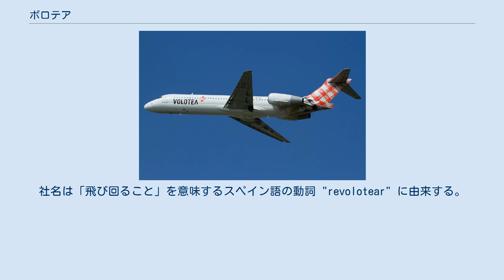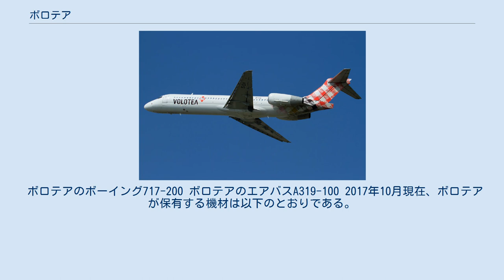ボロテア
ボロテア (Volotea, S.A.、[ˈbo.lo.te.a]) はスペインの格安航空会社。
アストゥリアス州に本社を置く。
 ボロテアはブエリング航空の創立者のカルロス・ムニョスとラサロ・ロスによってバルセロナで設立された。
社名は「飛び回ること」を意味するスペイン語の動詞 "revolotear" に由来する。
2012年4月5日に運航を開始し、第1便がヴェネツィア・テッセラ空港を出発した。
 ボロテアはヨーロッパの2社（アクシス・パーティシパシオネス・エンプレサリアレス、コープフィン・キャピタル）とアメリカ合衆国の1社（CCMPキャピタル）の計3社のプライベート・エクイティ・ファンドの支援を受けた。
ボロテアの取締役会長を務めるグレッグ・ブレネマンはCCMPキャピタルの会長であり、かつてコンチネンタル航空の社長兼COOを務めた。
ボロテアは運航開始前に5000万ユーロの資金調達を実施した。
 2012年2月15日、ボーイングはボロテアとボーイング717の長期リース契約を結んだと発表した。
2015年3月には、ボロテアがブルーワンからボーイング717を4機受領すると発表された。
しかし、2015年11月、ボロテアは数年でボーイング717を退役させ、エアバスA319を導入すると発表した。
 ボロテアはアストゥリアス空港をスペインにおける拠点としている。
2017年10月19日、ボロテアは本社をバルセロナからアストゥリアス州に移転することで合意した。
 ボロテアのボーイング717-200 ボロテアのエアバスA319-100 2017年10月現在、ボロテアが保有する機材は以下のとおりである。
 ウィキメディア・コモンズには、ボロテアに関するカテゴリがあります。